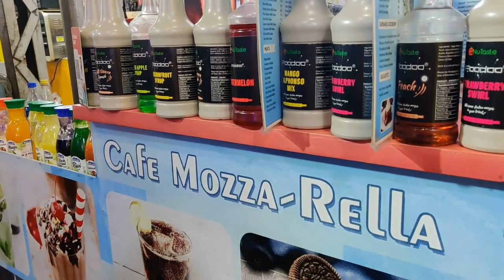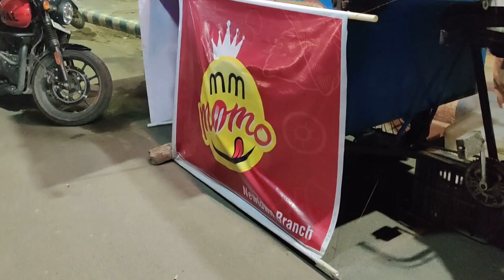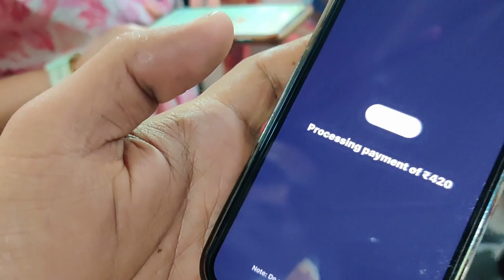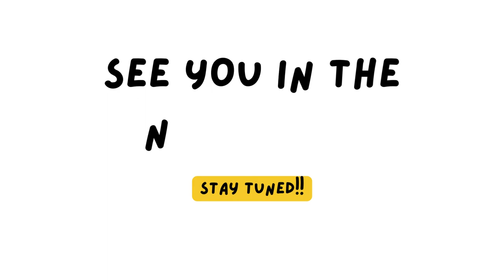NEWTOWN NIGHT LIFE | KOLKATA gate | KALIPUJO | Trixie & Amlan meet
Today is all about Trixie spending a beautiful day with mumma, pappa and Amlan uncle.
Also we visit Kalipujo invitation for khichuri and labra followed by a night drive around Newtown Kolkata gate. We enjoy some fun activities like cycling with the whole gang and Happy :)

Don't miss the fun :D